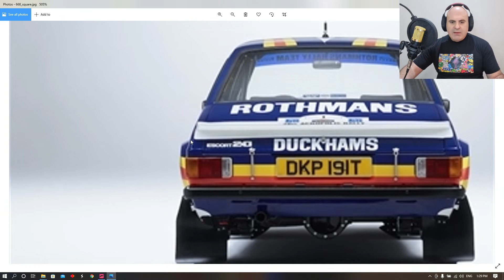Forza Horizon 5 Ford MK2 Ari Vatanen Livery done!!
Hello everyone and welcome back to Forza Horizon 5. In this video I will finish replicating the old rally famous driver Ari Vatanen with the Rothmans Ford MK2. hope you enjoy it.